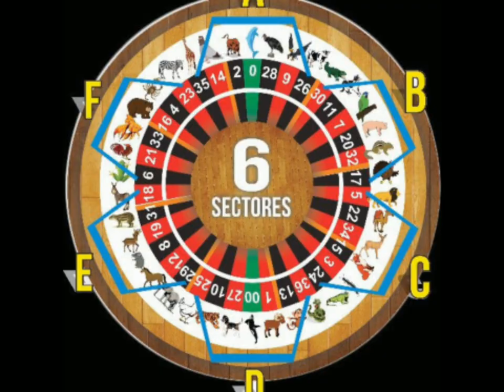DATOS ESPECIALES DEL DÍA MIERCOLES 05/10/2022 PARA LOTTOACTIVO Y LA GRANJITA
LLEGO LA SUSCRIPCIÓN VIP PARA GANAR CON LOTTOACTIVO Y LA GRANJITA SUSCRIBETE A NUESTRO CANAL Y DALE LIKE AL VIDEO ACTIVA LAS NOTIFICACIONES Y COMPARTE LES RECUERDO HOY SERÁ UN GRAN DÍA PARA GANAR